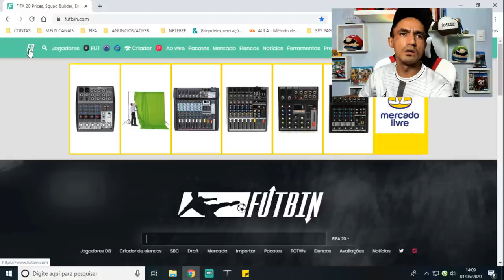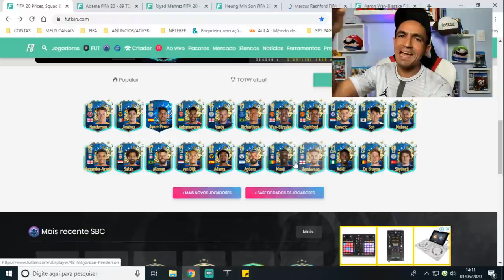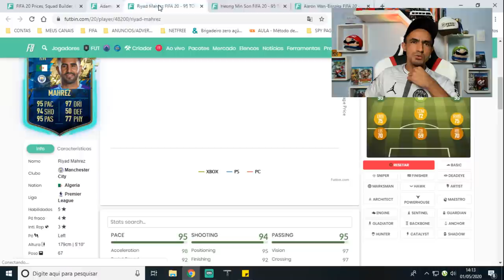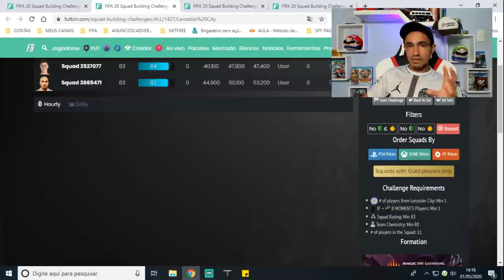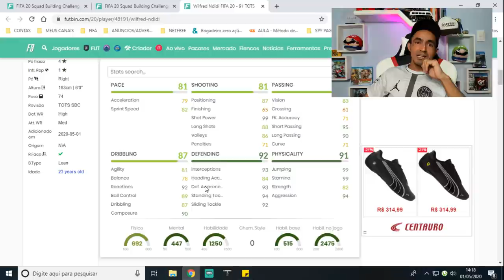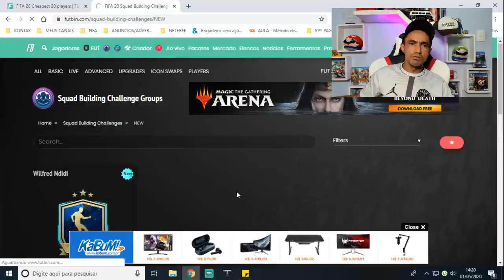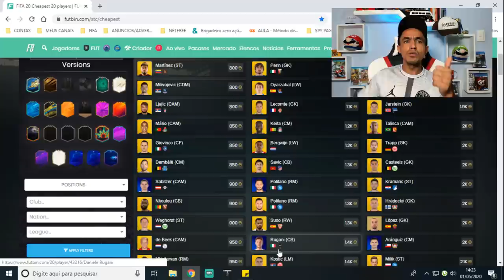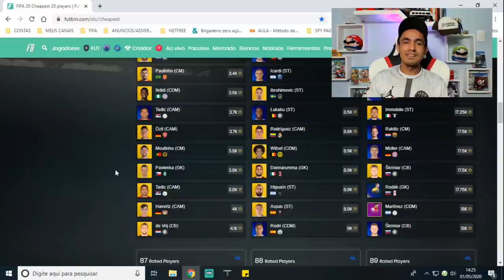💰💥TOTSSF DA (PL) OPORTUNIDADE PERFEITA PARA GANHAR COINS 🎮FIFA 20 ULTIMATE TEAM🎮❗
SEJA NOTIFICADO DIRETAMENTE NO SEU WHATSAPP SEMPRE QUE A LENDA COMEÇAR UMA LIVE OU POSTAR CONTEÚDO NOVO... Salve galera, beleza? Lázaro Gamer aqui para mais um conteúdo de Fifa 20 Ultimate Team e nesse vídeo vamos sobre a oportunidade perfeita para se ganhar coins nos totssf da premier league!